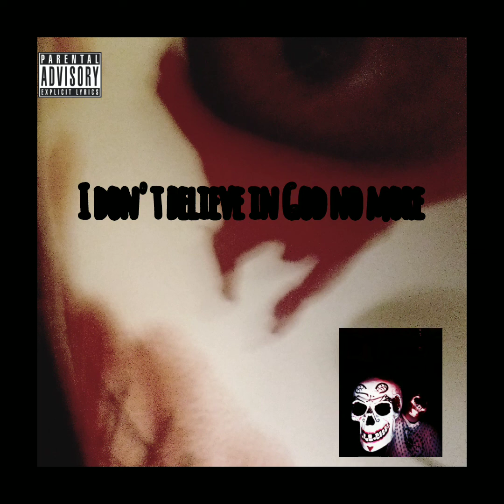DWIDY - I EMERGE IN THE DARK (Prod. xngin)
if you fw this let me know